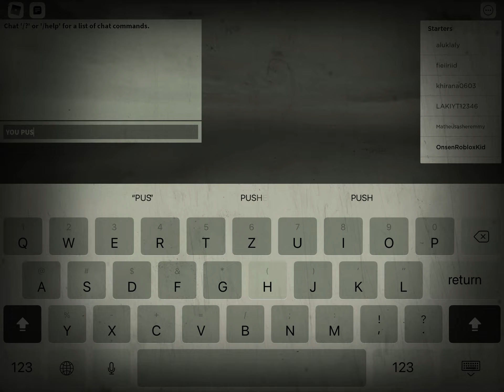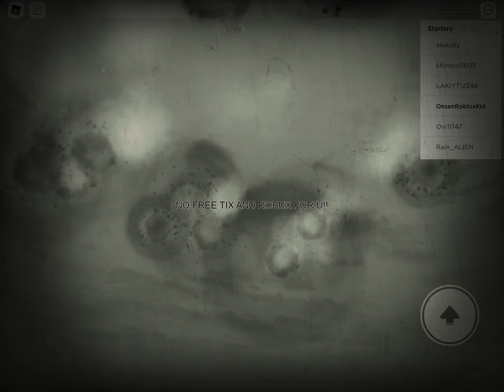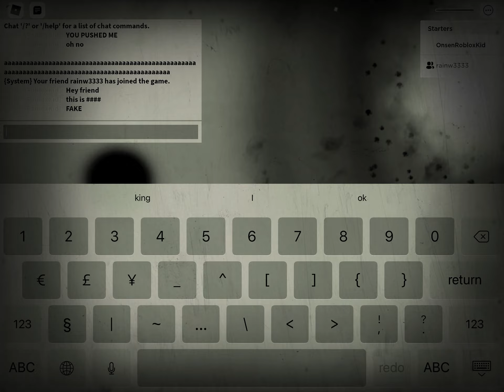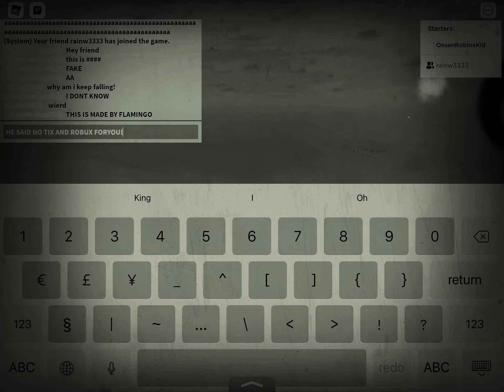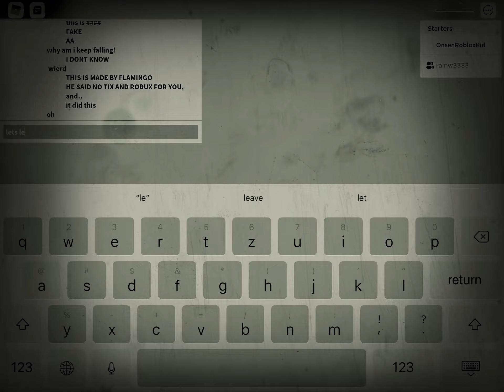diseases free robux give you pain Robona-Virus